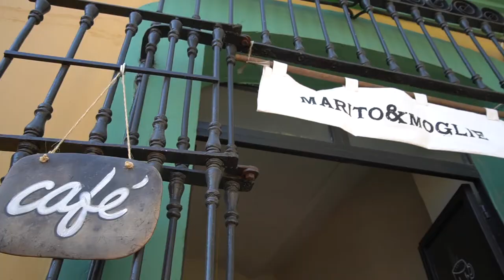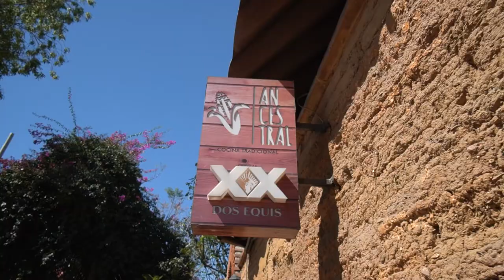🇲🇽 OAXACA CITY TRAVEL GUIDE 🇲🇽 | ALL YOU NEED TO KNOW: 5-Day Itinerary & Photography Inspiration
Oaxaca City, known as the food capital of Mexico & home to Mezcal, is an extremely digital nomad and solo travel friendly place. From eating some of the best tlayduas to visiting places like Monte Alban, Oaxaca is one for the books and a place that’s extremely hard to leave.

My Solo Travel E-Book is Now Available! 📚

Whether you’re visiting Oaxaca for 5-days or for an infinite time period (like myself), I’ve come up with a list of some of the best things to do during your visit:
- You don’t need a car WITHIN the city. Rent one for 2-3 days if you’re in Oaxaca longer than a couple of days
- Oaxaca is an extremely digital nomad & solo travel friendly place (even for females!)
- Plenty of photography & drone opportunities
- TOP & must-see places to see in Oaxaca

Oaxaca will always feel like a second home to me. I felt accepted the moment I got there & I know the city will always be accepting with open arms.

📷 SONY a6400
📷 MIC - Rode VideoMic Pro+
📷 DRONE - Mavic 2 Pro

📚 RECOMMENDED BOOKS 📚
📕  Opportunity by Eben Pagan
📘 On Becoming Fearless by Ariana Huffington
📙 eSCAPE: The 4 Stages of Becoming A Successful Entrepreneur
📗Rich Dad Poor Dad